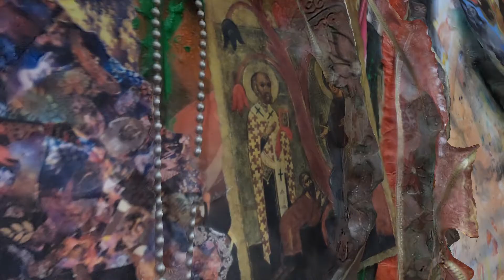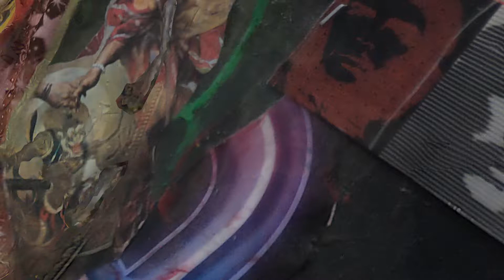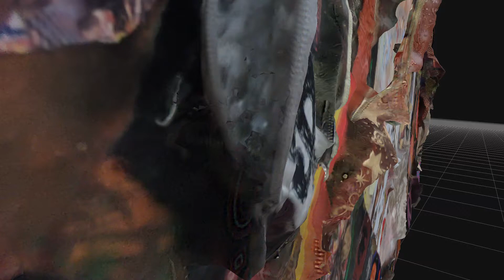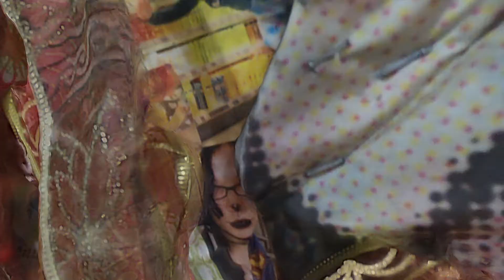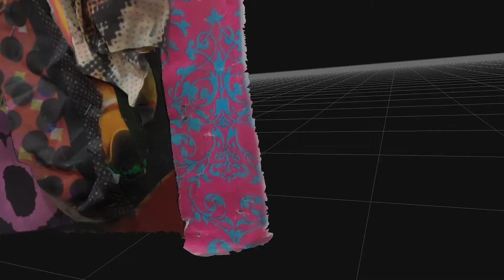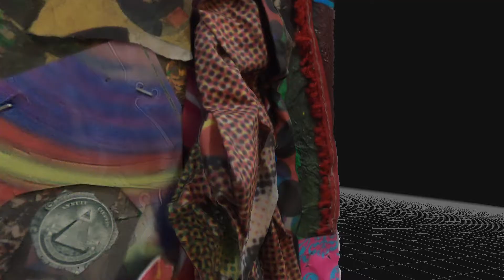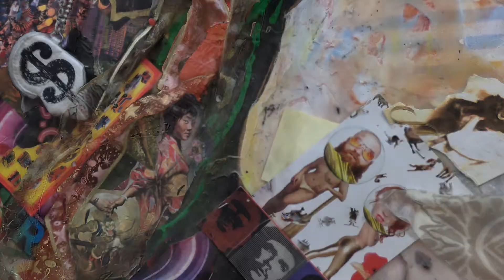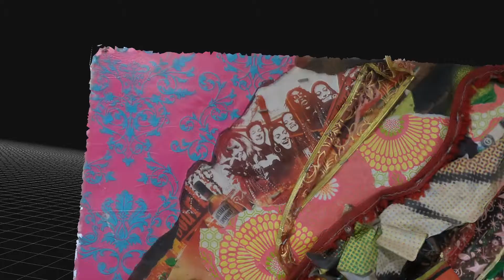Chris McArdle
4 foot collage in 3d